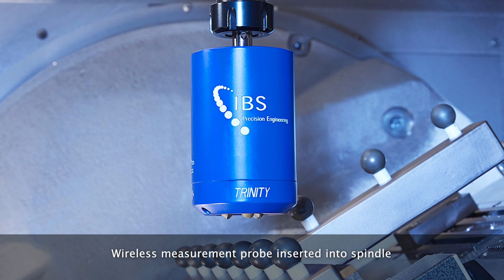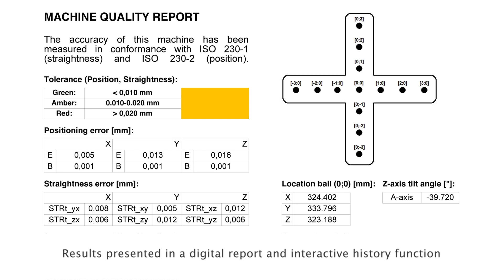Position Inspector - rapid and precise measurement for positioning accuracy of machine’s linear axes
The Position Inspector provides a rapid, automatic method for calibration of machine linear axes. It puts an instant “health check” at hand during normal production, delivering fully automated measurement in less than five minutes to derive the total machine positioning accuracy. Less costly in time and expertise than laser interferometry, it provides the perfect complimentary technique for in process machine qualification.

For more information about the Position Inspector please visit our